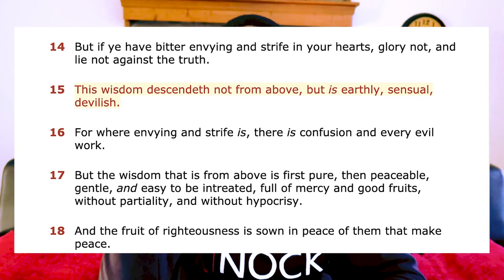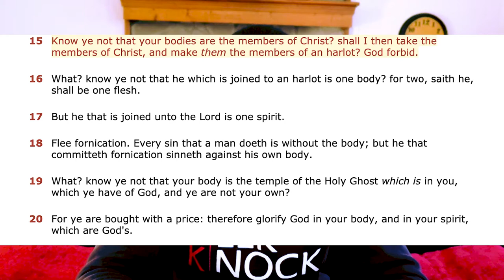Jordan Peterson Vs Kevin Samuels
Today we're comparing Jordan Peterson Vs Kevin Samuels Vs Fresh and Fit vs Melanie King with the Bible

Podcasts